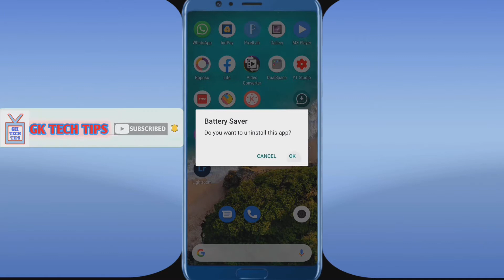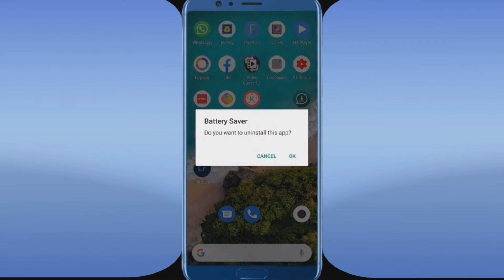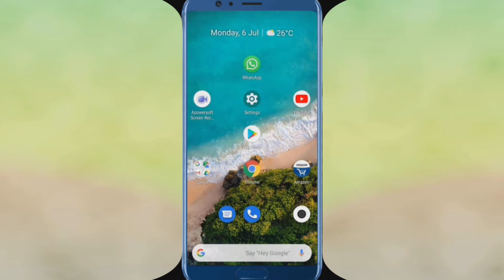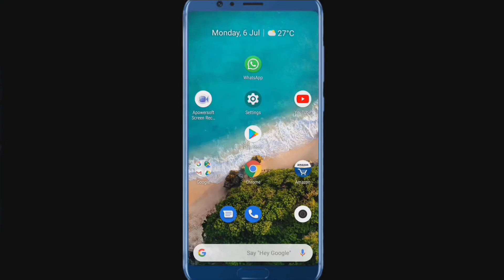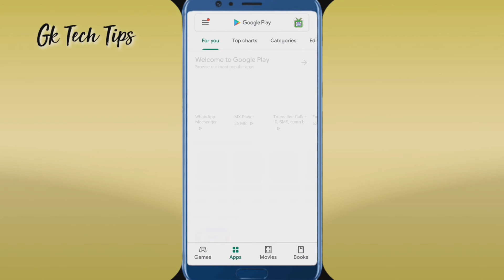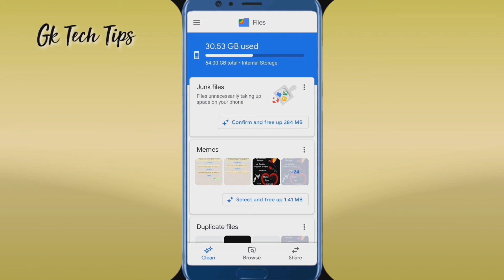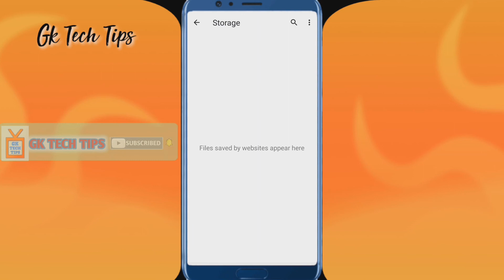How To Increase Mobile Intranal Storage in Tamil||Mobile Intranal Memory Increase Tamil|Gk Tech info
4️⃣WaterMark Remove Video